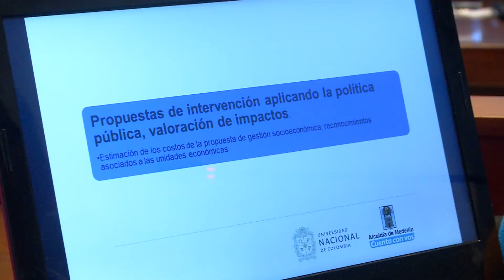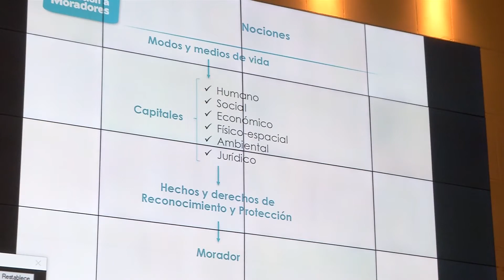De Acuerdo: académicos aportan a política de moradores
La política pública de protección a moradores que está en discusión en el Concejo de Medellin, fue presentada en plenaria en su fase de socialización por los académicos de la Universidad Nacional, responsables del estudio base del Proyecto de Acuerdo.